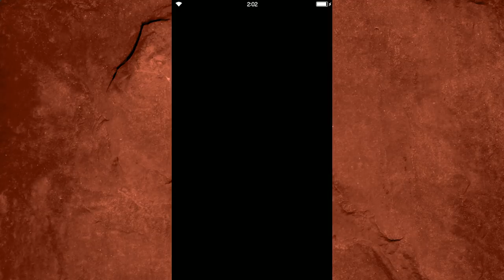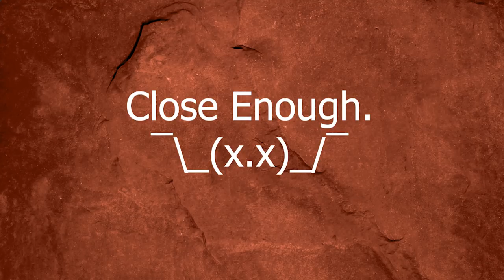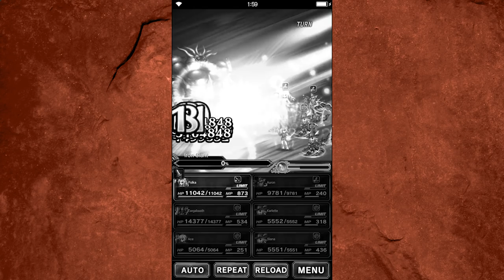KARLETTE TOUR OF DESTRUCTION | For The Memes, Lads | FFBE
Since Gilgamesh Kai, erm... Scorn of Gilgamesh, or... whatever was released, everyone forgot about little ol' Karlette! Actually, the people who remembered are the ones who are mad that she's not called "Karlotte" like in JP.

Either way, Karlette is a pretty fantastic hybrid damage dealer. At first glance she doesn't look incredibly amazing, but she really backs up her incredible looking sprite with some impressive hybrid damage! Her support utility as a CD breaker and imperiler can allow her slots on teams with tank breakers like Basch or Beryl, which to me is honestly amazing. Looking forward to using her against Greg Kai REAL soon!

Any other Karlette users out there in love with her? Seriously, 10/10 on the sprite!

Background music is Shiva's Theme (and a little of Pharos Sirius) from FFXIV.